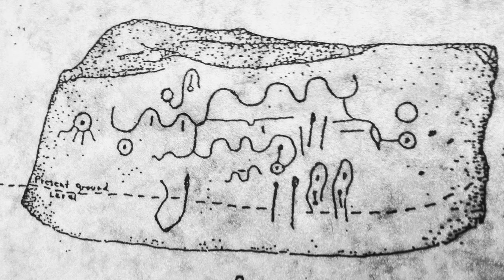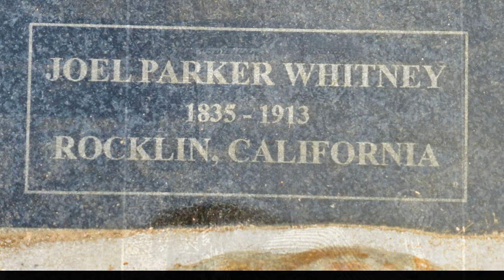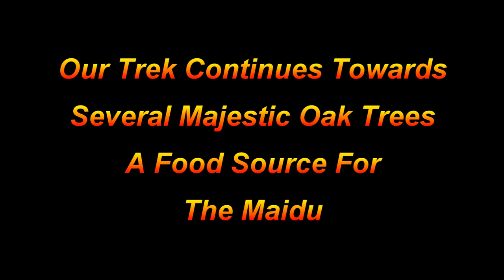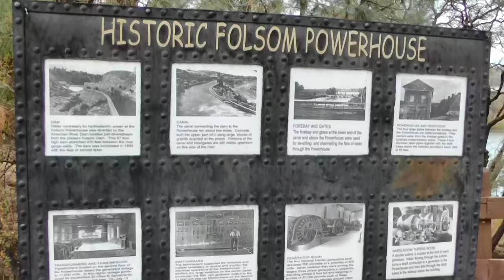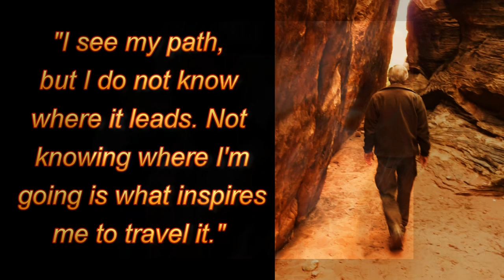Niesnan - Maidu People, California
Trek with me to the Rocklin, California area and visit ancient sites once inhabited by the Niesnan - Maidu people.